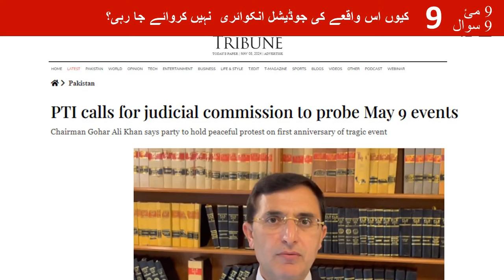نو مئی ، نو سوال: جواب کون دے گا